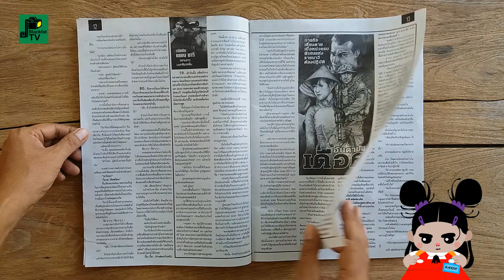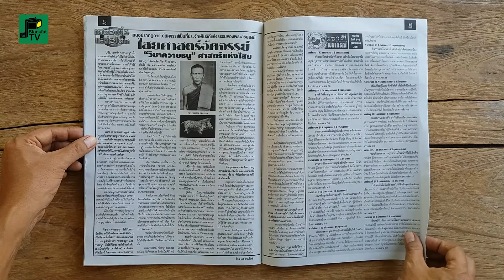แปลก สเปเชียล | ปีที่ 44 ฉบับที่ 2188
แปลก สเปเชียล
ปีที่ 44 ฉบับที่ 2188 วันที่ 2 - 8 กุมภาพันธ์ 2561
นิตยสารรายสัปดาห์

รวบรวมเรื่องราวของชีวิตคนทั่วโลก
ในแง่มุมที่แปลกแตกต่างที่น่าสนใจและน่าศึกษา

ผู้อำนวยการ : ปภาดา จินดาปราณีกุล
กรรมการผู้จัดการ : สุรจักษ์ จิรานิธิศนนท์
ผู้จัดการ : พิมพ์นารา จิรานิธิศนนท์
บรรณาธิการบริหาร : จิณณรัตน์ จิรานิธิศนนท์
ประจำบรรณาธิการ : ปาริชาติ ยุทธเปรมานนท์ “นิรนาท”
คอมพิวเตอร์กราฟฟิค : ครรชิต แสงบุริมทิศ
ฝ่ายโฆษณา : ธนินท์รัฐ จิรานิธิศนนท์
ผู้จัดการฝ่ายผลิต : พิมพ์นารา จิรานิธิศนนท์
ฝ่ายผลิต : เสน่ห์ สว่างเรือง
ฝ่ายจัดจำหน่าย : บริษัทนานาสาส์น จัดจำหน่าย จำกัด
เจ้าของ : บริษัท เจ.เอ็น.บุ๊ค แอนด์ ดีไซน์ จำกัด
ราคา : 30 บาท
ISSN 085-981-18